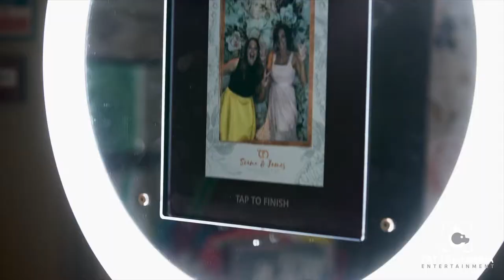Fat Chihuahua Entertainment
Photo Bomb booth
Features:
Gifs, boomerang, social sharing, email, text, filters, virtual props, custom branding available